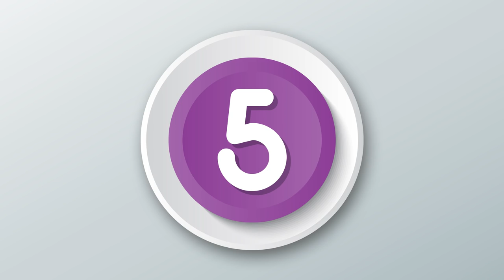Best Videos by Kurt Hugo Schneider in 2017 - Review Vlog LetsRewind | KHS India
Here am I, talking about my 5 favourite videos by Kurt Hugo Schneider in 2017. These videos are super creative and fun to watch. They are:

1. Anywhere With You Is Home
2. I'll Be There For You
3. Stay (Zedd, Alessia Cara)
4. TV Show Mashup
5. 2U (David Guetta)

Thank you!

Happy New Year to You! :1